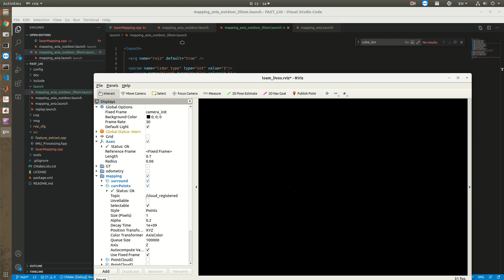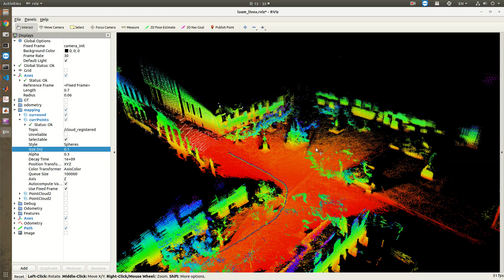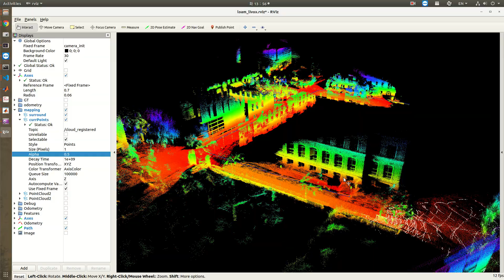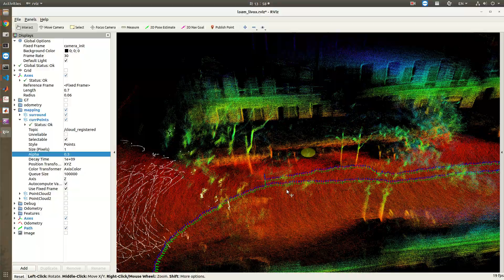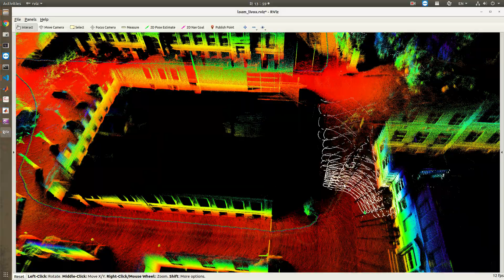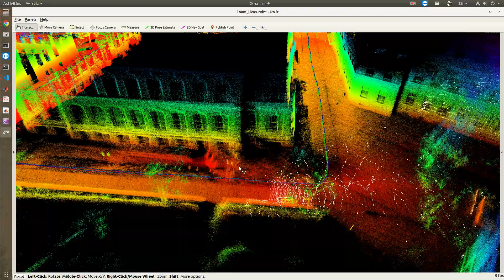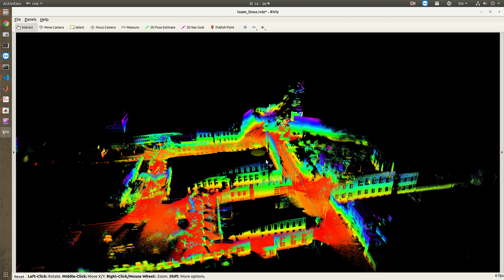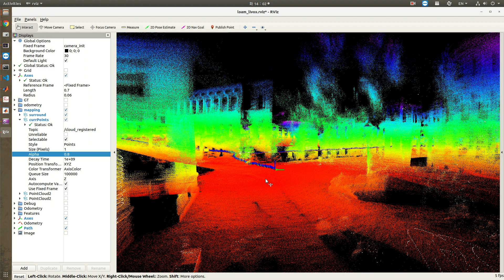FAST-LIO test on LiLi-OM dataset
KA_Urban_Campus_1.bag
no loop closing but seems good